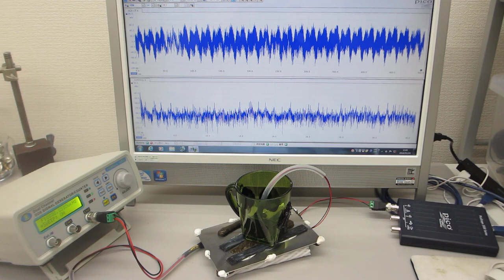メガヘルツの超音波発振制御プローブ（超音波システム研究所）